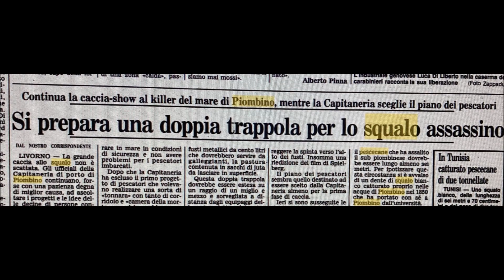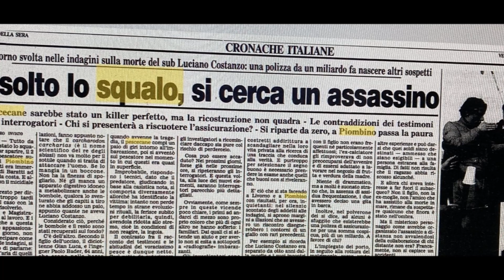L'uomo e il mare di Stefano Tamburini, Il Foglio Letterario Edizioni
2 febbraio 1989 - 2 febbraio 202435 anni fa
a Piombino un sub fu ucciso da uno squalo
Prossimamente in libreria un romanzo-verità
di Stefano Tamburini (Edizioni Il Foglio)

L’UOMO E IL MARE
Storia (vera) di un sub ucciso da uno squalo
e dei tentativi (falliti) di ucciderlo ancora
Stefano Tamburini, giornalista e scrittore, nel 1989 era uno dei redattori del quotidiano “Il Tirreno” e, insieme con gli altri colleghi della redazione piombinese, seguì ogni evoluzione di questa storia che sembrava impossibile: un sub ucciso da uno squalo. E non fu semplice, soprattutto quando ci fu da fronteggiare l’ondata di menzogne con la quale altri colleghi tentarono di alimentare una verità alternativa. Di fatto tentarono di uccidere due volte quel sub: dopo quelli dello squalo, i denti ancora più aguzzi della menzogna.Il libro, edito da Edizioni Il Foglio, sarà disponibile nella primavera del 2024.